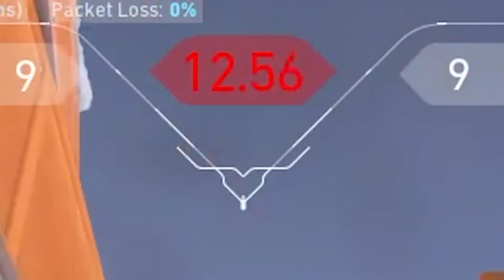This Sage said he was better than me...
There will always be a bottom frag. Some take it better than others. While this Sage seems to be slightly in denial as to who is at fault, I think he handled it pretty well.

This video features the funniest moments from one of my recent Valorant games from my twitch streams.

Funny Valorant clips